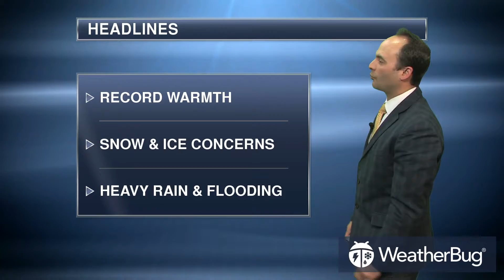WeatherBug's National Weather Outlook Feb 20, 2018